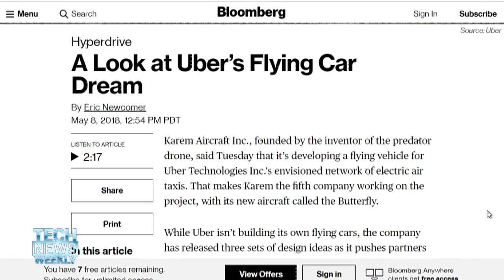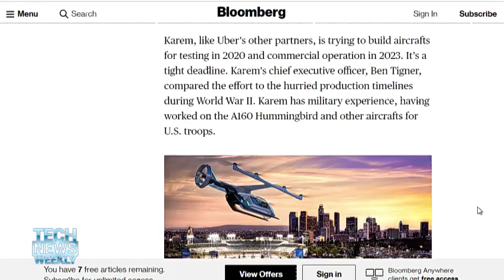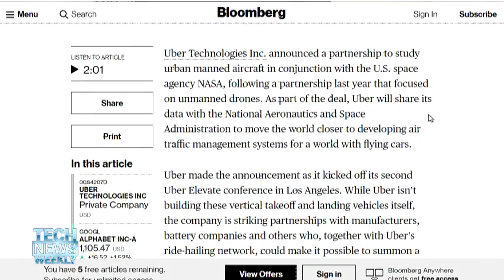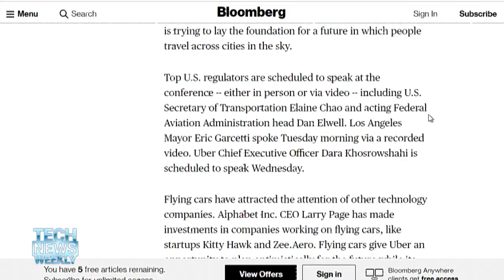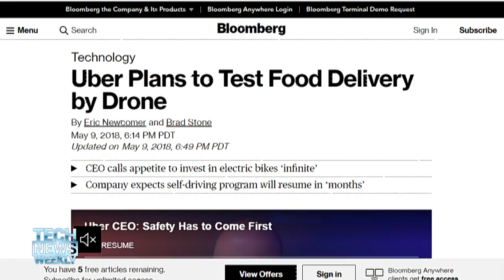Uber's Flying Cars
Megan Morrone talks to Eric Newcomer from Bloomberg @Technology about the Uber Elevate conference. Uber won't be selling self-driving planes, but they do want you to use their technology to get places by air. While the FAA says, "not so fast" to UberAir. Also, UberEats will deliver food by drone. Also, how has Uber changed under Dara Khosrowshahi.